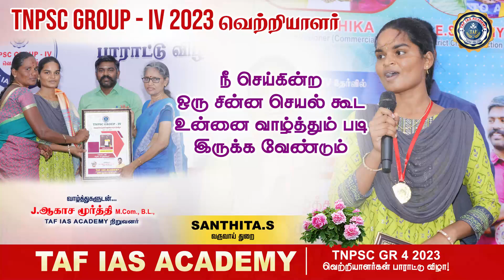TNPSC GROUP-IV 2023 ACHIEVER | SANTHIYA.S Success Journey | TAF IAS ACADEMY